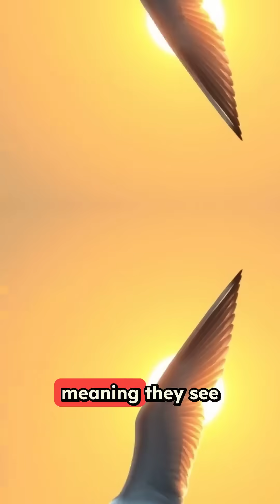This Bird Flies to the MOON and Back Every Lifetime 🤯🐦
The Arctic Tern: Nature's Ultimate Traveler

Did you know that Arctic Terns experience two summers every single year? These incredible birds fly from pole to pole annually, covering over 59,000 miles in a single migration – that's like circling the Earth twice!

By chasing endless daylight across the globe, Arctic Terns see more sun than any other creature on our planet. They literally follow summer around the world, experiencing perpetual daylight for months on end.

Over their 30-year lifespan, a single Arctic Tern will fly approximately 1.5 million miles. To put that in perspective, that's equivalent to three round trips to the moon! It's one of the longest migration routes of any animal on Earth.

But here's what makes them even more remarkable: despite traveling the entire length of our planet year after year, these birds return to the exact same nesting spot with pinpoint accuracy. How do they navigate such vast distances and remember their way home? Scientists believe they use a combination of the sun's position, Earth's magnetic field, visual landmarks, and possibly even smell to guide their incredible journey.

The Arctic Tern's migration is a testament to the extraordinary capabilities of nature and the resilience of these small but mighty birds.

Follow CritterBits for more astonishing facts about birds and wildlife that will change the way you see the natural world!